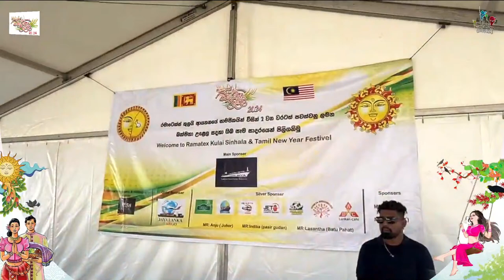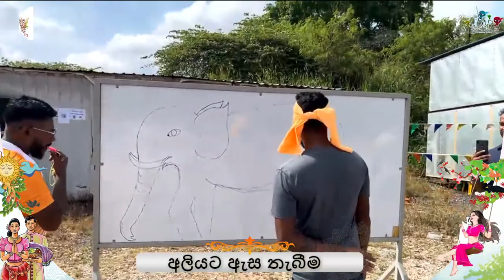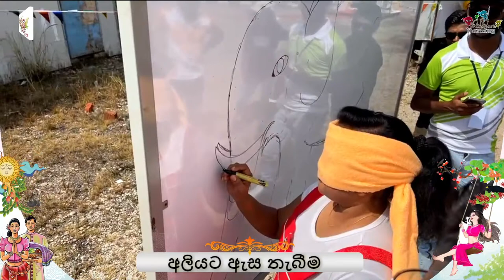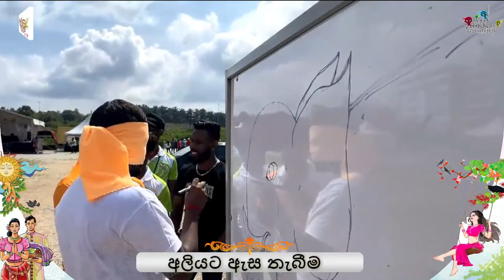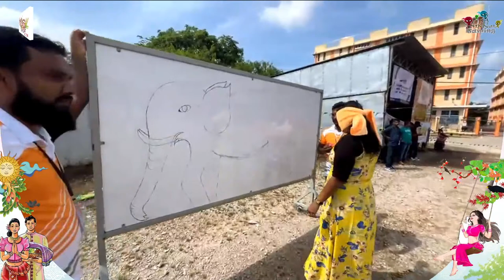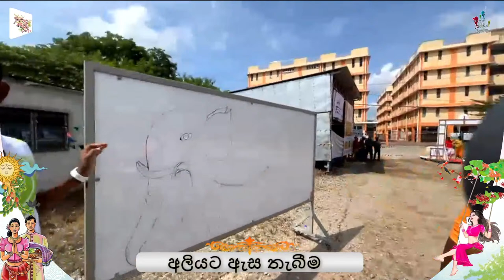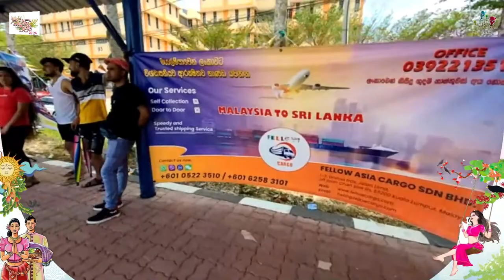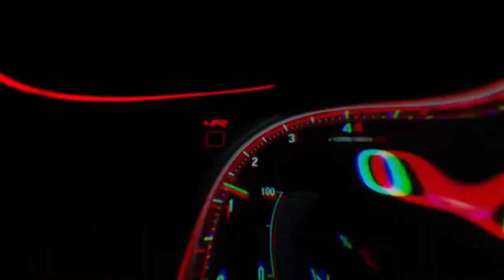Kulai New Year Festival 2024/කුලායි අපේ බක්මහ උළෙල 2024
කුලායි අපේ බක්මහ උළෙල 2024

කුලායි රාම ටෙක්ස් ආයතනයේ ශ්‍රී ලාංකික තරුන කැල විසින් 2 වරටත් සංවිධානය කරනු ලබන කුලායි අපේ බක්මහ උළෙල සම්පූර්න සජිවී විකාශය..

Sinhala New Year, also known as Aluth Avurudda, is a vibrant and joyous cultural celebration observed by the Sinhalese people in Sri Lanka. It marks the beginning of the traditional Sinhala and Tamil New Year, usually falling in mid-April, symbolizing the transition from the old year to the new according to the astrological beliefs of the local culture.

Preparations for Sinhala New Year begin weeks in advance, with households meticulously cleaning their homes and decorating them with colorful designs known as "Avurudu Kolam." These intricate patterns, drawn with rice flour paste, add a touch of elegance to the festivities.

On the eve of the New Year, families gather to light the hearth and prepare a ceremonial meal, typically including sweetmeats and traditional dishes such as kiribath (milk rice) and kavum (oil cakes). The lighting of the hearth, known as the "ane dia" or hearth-fire lighting ceremony, symbolizes the commencement of the New Year and the hope for prosperity and good fortune in the coming year.

The dawn of the New Year is greeted with rituals and customs deeply rooted in tradition. The first moments of the New Year, known as the "nonagathe," are considered highly auspicious, and people engage in religious activities such as offering alms and visiting temples to seek blessings for the year ahead.

Throughout the day, communities come alive with traditional games, music, and dance performances. One of the most anticipated events is the avurudu kumara (New Year games), where children and adults participate in various traditional games such as pillow fights, tug-of-war, and climbing the greased pole, adding an element of fun and excitement to the celebrations.

The Sinhala New Year is not only a time for merriment but also a time for families to come together, strengthen bonds, and renew relationships. It fosters a sense of unity and solidarity among communities, transcending differences and bringing people together in celebration of their shared heritage and culture.

As the sun sets on Sinhala New Year, families gather once again to share a final meal and reflect on the day's festivities. It is a time to express gratitude for the blessings of the past year and to welcome the new beginnings with hope, joy, and optimism for the future.